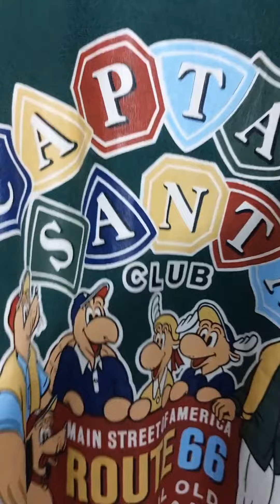JualanDariKamar Episode 1 - Items update di IG @ dsortd_store • Review Produk Thrift Shop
Video review pertama "new drop" produk dari Thrift Shop Online kami.

Mohon support teman-teman dan salam hormat teruntuk (sesama) para seller baik yang lama maupun yang baru.

"Panjang Umur Per-Second-an!"